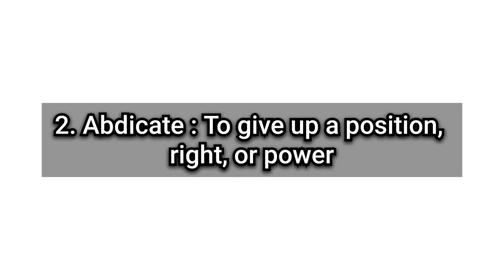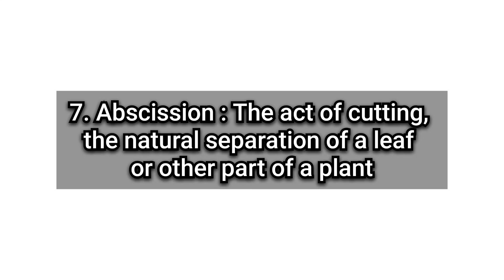Vocabulary | For all competitive exam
English vocabulary words | Ssc exam vocabulary | Cpo vocabulary | Vocab for cgl | Vocab for chsl | Vocabulary | Vocabulary words english learn | Ssc cgl mains vocabulary | Vocabulary dictionary